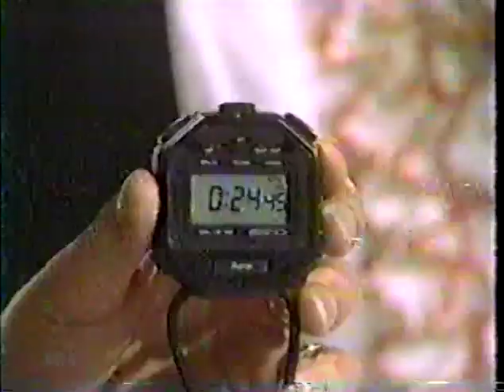WCW December 31, 1983 - January 8, 1984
Ted DiBiase vs. Randy Barber (12/31/83)
Buzz & Brett Sawyer promo (12/31/83)
Tommy Rich vs. Roger Bond (12/31/83)
Tommy Rich promo (12/31/83)
Paul Ellering promo (12/31/83)
Road Warriors brawl with Stan Hansen (12/25/83)
King Kong Bundy promo (12/31/83)
Ted DiBiase promo (12/31/83)
Paul Ellering & Jake Roberts promo (12/31/83)
Bugsy McGraw promo (12/31/83)
The Road Warriors vs. Paul Garner & David Jones (12/31/83)
Les Thornton promo (12/31/83)
Ted DiBiase vs. Mike Starbuck (12/31/83)
Tommy Rogers vs. Les Thornton (12/31/83)
Ole Anderson promo (1/7/84)
Bob & Brad Armstrong vs. Roger Bond & Chick Donovan (1/7/84)
Ted DiBiase vs. Johnny Rich (1/7/84)
Buzz Sawyer promo (1/7/84)
Jimmy Valiant vs. Paul Garner (1/7/84)
Paul Ellering confrontation with Ronnie Garvin (1/7/84)
Brett Sawyer vs. Pat Rose (1/7/84)
Ted DiBiase promo (1/7/84)
Jake Roberts promo (1/7/84)
King Kong Bundy promo (1/7/84)
The Road Warriors vs. Ronnie Garvin & Mike Starbuck (1/7/84)
Wahoo McDaniel promo (1/7/84)
Ric Flair promo (1/7/84)
Jos LeDuc promo (1/7/84)
Buzz Sawyer vs. Roger Bond (1/7/84)
Paul Ellering promo (1/7/84)
Bill Dundee/Jerry Lawler 6/6/83 video (1/7/84)
Road Warriors promo (1/7/84)
Wahoo McDaniel vs. Chick Donovan (1/7/84)
Paul Ellering & Road Warriors promo (1/7/84)